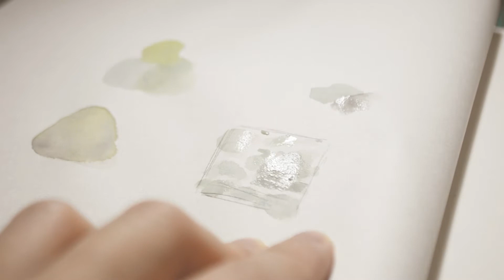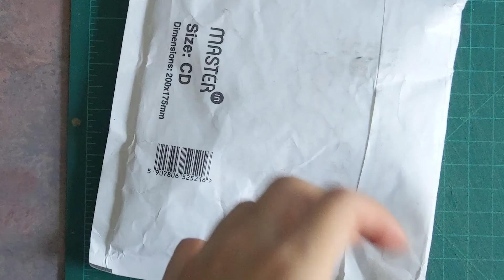🌱Watercolor painting🌱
Please enjoy this non - talking water coloring video